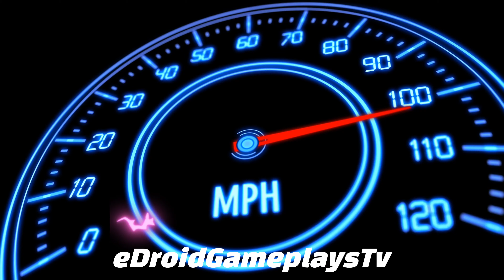3D Driving Game - Police Car Driving! Best Car Game Android Gameplay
Hello! Guys, 🙋‍♂️ what's up? (3D Driving Game - Police Car Driving! Best Car Game Android Gameplay) When we want to buy a car, we need to know many things about the car, like the car model, the price, the performance, and the color. But there are many people who buy a car that doesn't know how to drive, so there is a need to play a driving game to practice driving skills. 3D driving game. How to play this game is very easy, just follow the arrow to drive the car. This game uses 3D graphics, and the player can enjoy the real driving experience. The player can also choose different cars on different levels, which can enhance the driving skills of the player. This game you can play on a mobile phone. The car model and the color of the car are very real. The player can feel a very realistic driving experience. The game is suitable for all ages.

Game Highlights
Please understand if there are any shortcomings :(
We will make it a better app through updates